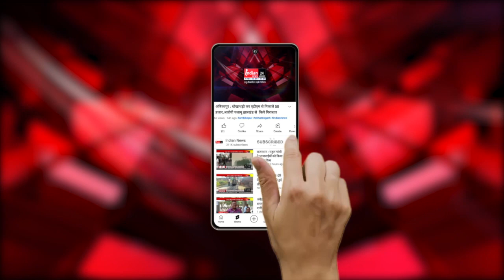Bemetara : शुशांत पोल्ट्री फार्म में लगी भीषण आग।